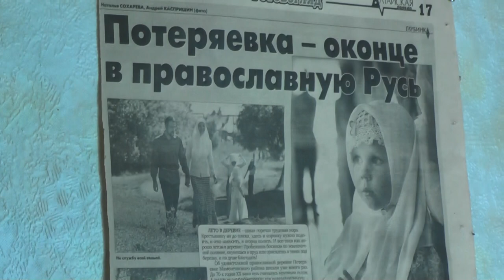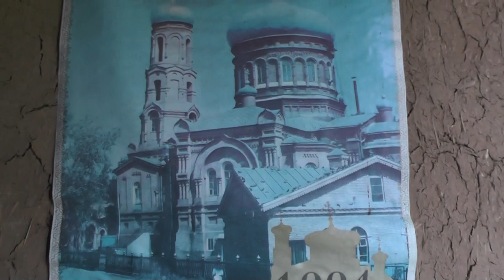В гостинице мёртвые.